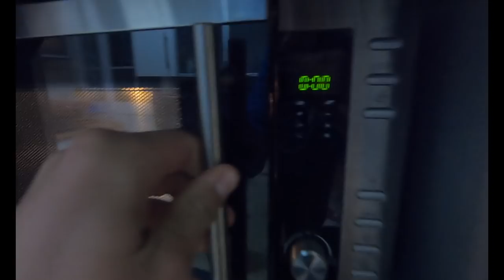MARATÓN SEVILLA 2019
MATERIAL